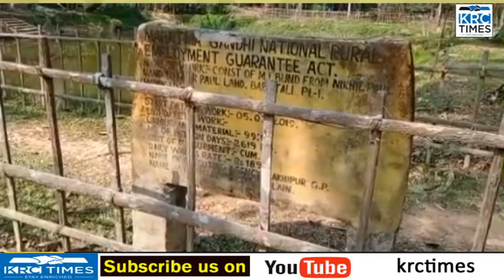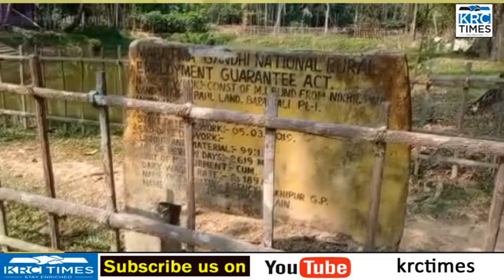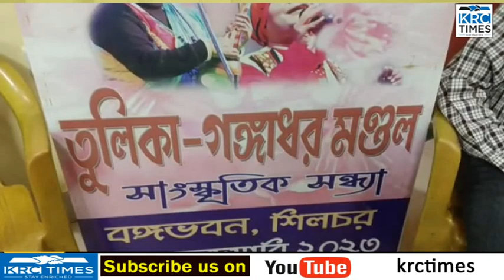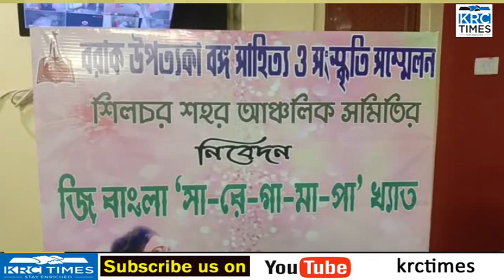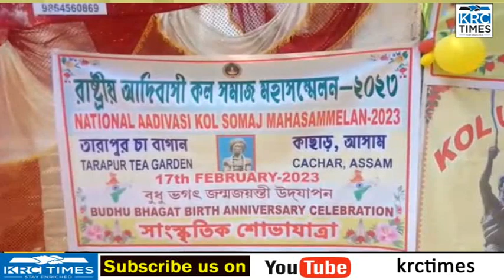KRC BARAK TIMES NEWS 19 -02-2023